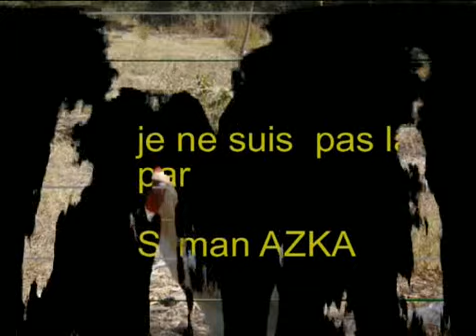làlà làlà je ne suis pas là Sliman Azka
dans la vie il y a des bons moments mais aussi de mauvais moment, où l'on vit que de rêves, je pense, que cet aussi bien parfois de se retrouver seul pour y réfléchir et m'endurcir, pour savoir ce que l'on vaut vraiment, je fais seulement un abrégé dans ma chanson que j'espère éclaireront vos lanternes